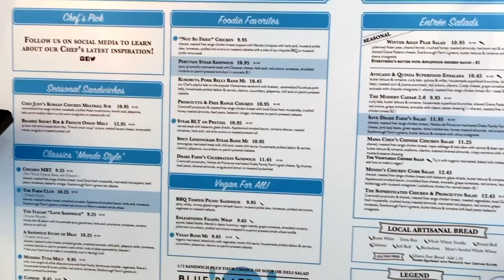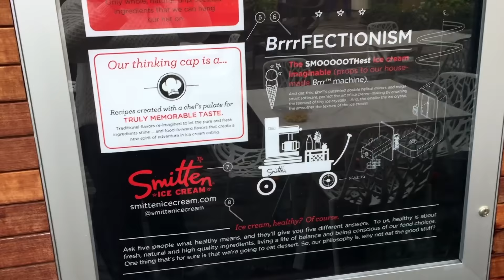California Day 1: Mendocino farms, Smitten Ice Cream, In-N-Out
We decided to escape the Chicago winter for a few days to visit our family in California and lucky for us, they are also the biggest foodies. On day one, my sister took us to one of her favorite lunch places in El Segundo: Mendocino Farms. They make gorgeous sandwiches with locally sourced ingredients. We also tried Smitten's Ice Cream. They make the most decadent, churned-to-order ice cream with liquid nitrogen! You all must have their chocolate covered roasted banana ice cream! It’s so good. Finally for dinner, Nabol couldn't resist the urge to try In-N-Out Burger. And it was pretty good, but not as good as Chicago's M Burger! (There, we said it!) Haha